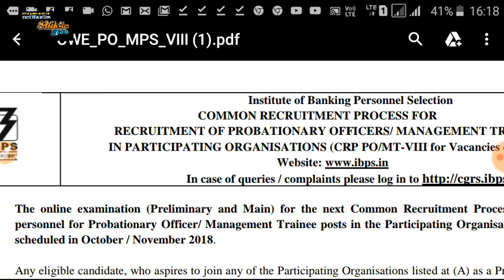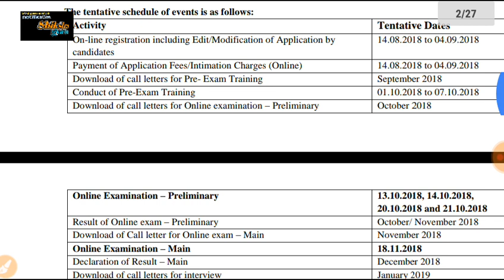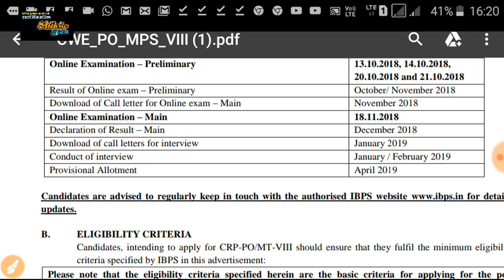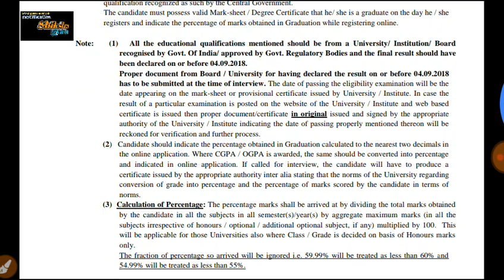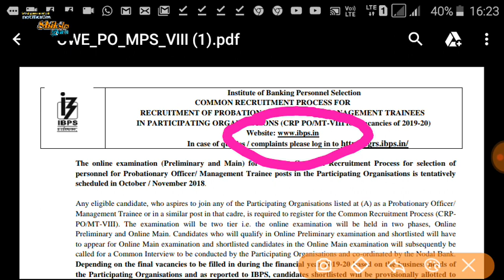Letest government job // Ibps po की आई भर्ती 2018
1. All India job
2.all India GK
3. Letest government job
4.rajsthan government job
5.rajsthan police
6. REET
7. BSTC
8. PTET